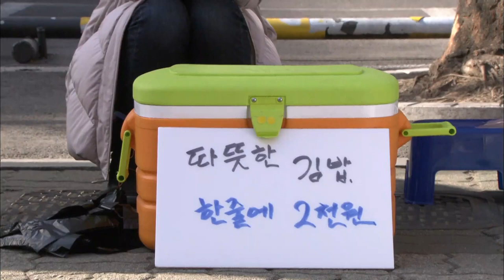[해피 시스터즈 Happy Sisters] 돌대가리 Stonehead EP.51-2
화영은 형주와 예은을 떼어놓기위해 세란에게 샴푸비법을 전수시키며 훈련을 시키는데...
화영은 세란의 위조 졸업장을 비아냥 거리며 계속 멍청이라고 놀리는데...
한편 예은과 형주는 김밥장사를 시작하고 ...

허은정(이세란) 허은정(이세란 역) 이예빈(이병숙 역) 김동균(주만복 역) 보라나(고다홍 역) 이상미(강덕자 역) 이성욱(황수찬 역) 고나희(황수지 역) 김영임(나승미 역) 성두섭(차도훈 역) 정근(공일삼 역) 김하림(노유라 역) 이영은(최진희 역) 서정우(차비서 역)
In order to separate Hwa-young from Hyeong-joo and Ye-eun, he trains Seran by teaching the shampoo secret...
Hwa-yeong keeps making fun of Seran's fake diploma and keeps making fun of him as an idiot...
Meanwhile, Yeeun and Hyeongju started the Kimbap business...

(Starring) Sim Lee-young (as Yoon Ye-eun) Han-young (as Yoon Sang-eun) Oh Dae-gyu (as Choi Jae-woong) Kang Seo-jun (Lee Jin-seop)
Heo Eun-jung (Lee Se-ran) Heo Eun-jeong (Lee Se-ran) Lee Ye-bin (Lee Byung-sook role) Kim Dong-gyun (Joo Man-bok role) Borana (Go Da-hong role) Lee Sang-mi (Kang Deok-ja role) Lee Seong-wook (Hwang Soo-chan role) Ko Na-hee (Hwang Soo-ji role) Kim Young-im (I Seungmi Station) Seong Doo-seop (Cha Dohun Station) Jeong Geun (Gong Il-sam Station)